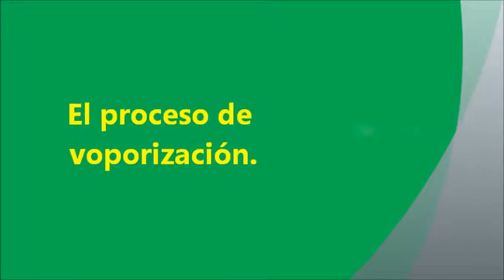6° MATERIA 07 Vaporización